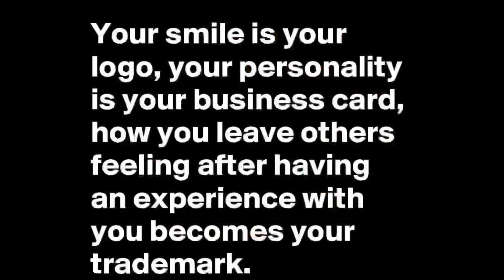📡- Are people better off or worse from the pandemic? COVID 19 | Corona Virus | burudi Mwonyonyi